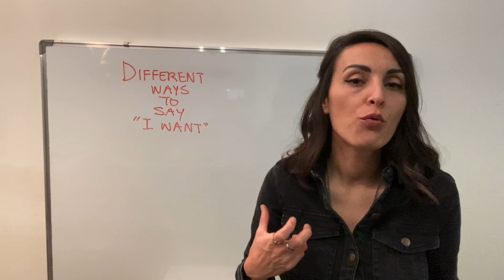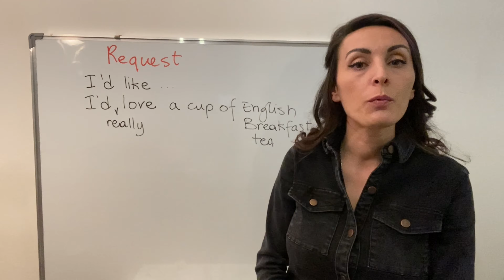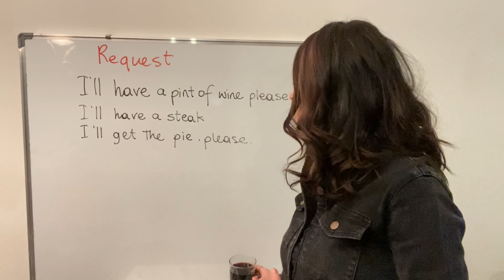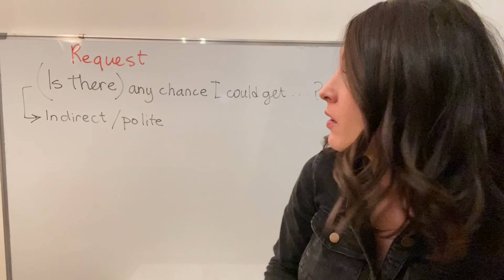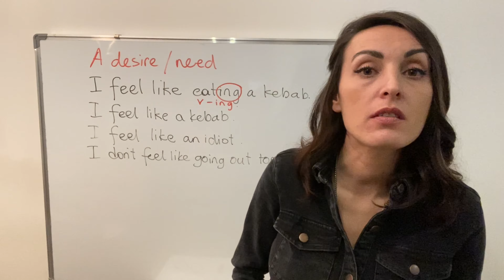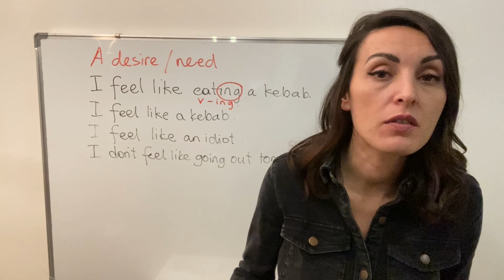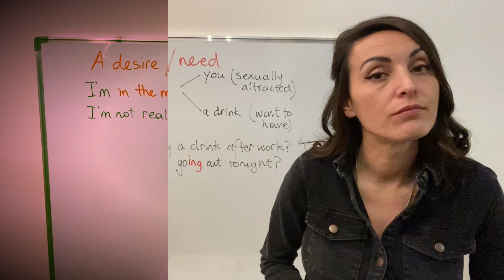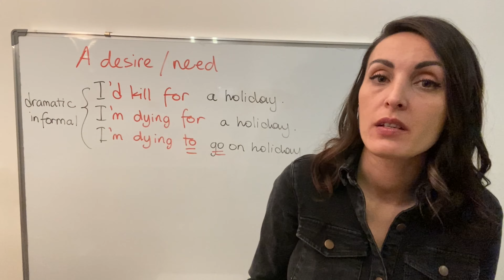Stop Saying “I want”! Use these alternatives | GET BETTER AT SPEAKING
‘I want’ might sound a bit too demanding depending on your tone and the situation of course! Instead, you can use these more polite alternatives.
BTW,you can watch this video in 4K if you wanted to.